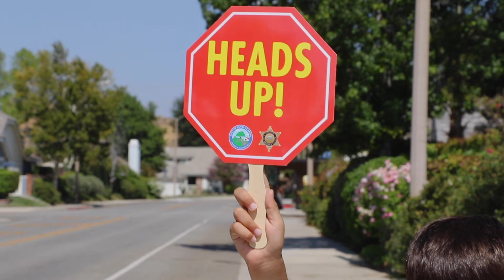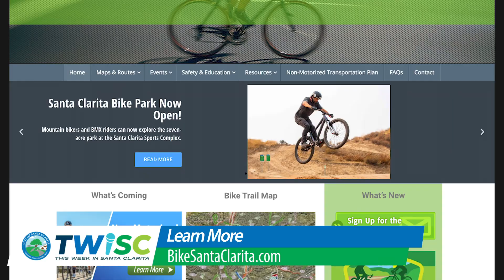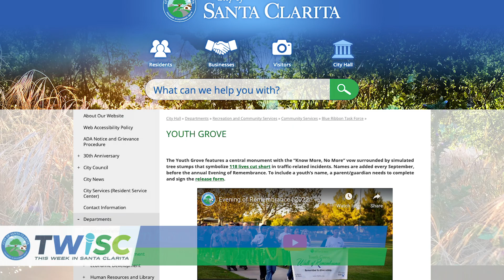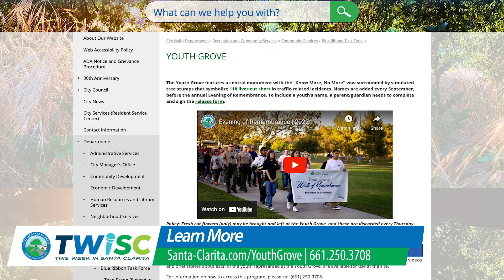Heads Up, Back to School Safety Tips | TWISC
This Week in Santa Clarita…

📚🚴🏻School is back in session! Stay heads up with back-to-school safety tips for pedestrians, cyclists and drivers.

🌲🕯️Join us to honor the lives lost too soon due to traffic-related incidents at the Youth Grove as part of the Evening of Remembrance on Wednesday, August 23.

This Week in Santa Clarita (TWISC) highlights the City's latest projects, programs and events through weekly interviews with City staff.